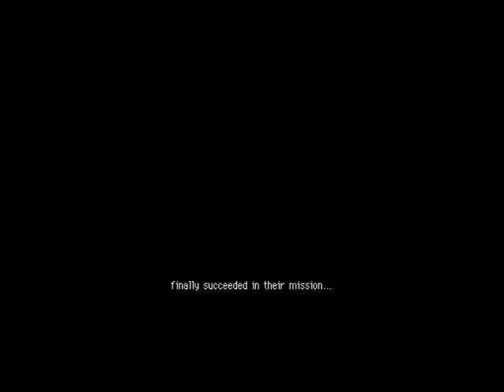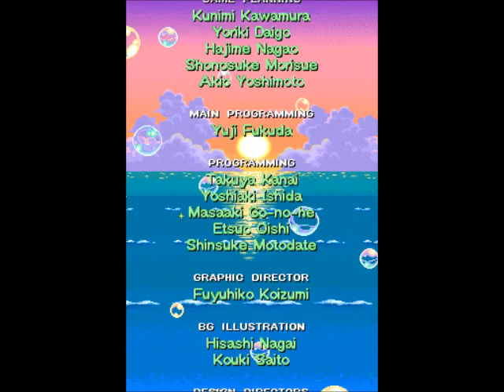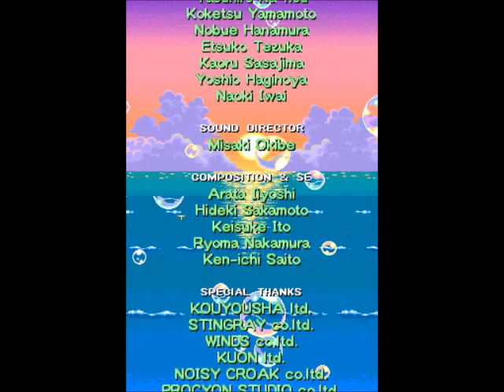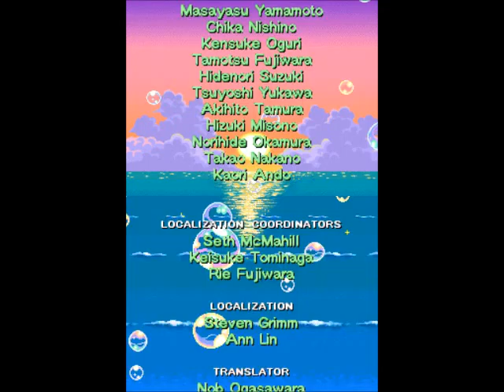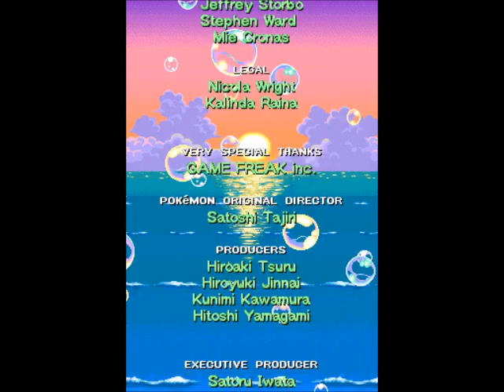Mystery Dungeon Darkness Part 53 The Final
Gooooooood MORNING Pokemon lovers!!! We are going to take on some missions, quests, and everything in between. Again, our goal this month is to get 30 more subscribers if not more on our channel so check out some amazing Pokemon!! :) XD Please check Silver Dominator on Twitter.